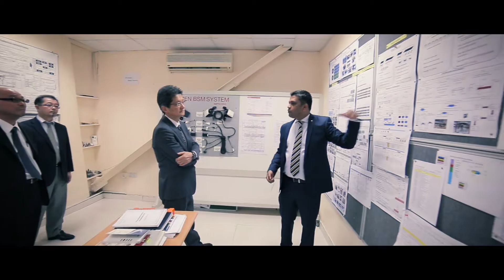National Skills Contest - Al Futtaim